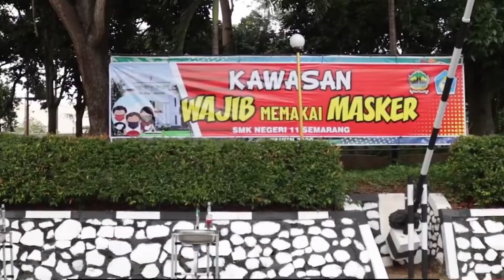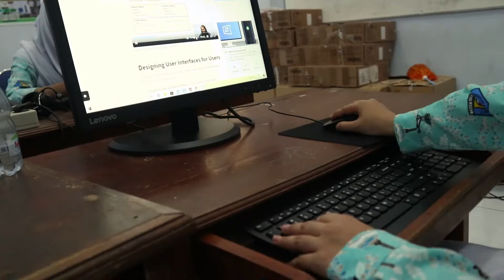TESTIMONI SISWA SAAT PELAKSANAAN PTM TERBATAS SMK NEGERI 11 SEMARANG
Sesuai dengan Surat Edaran Gubernur 420/0011645 Tanggal 25 Agustus 2021 (SMK Negeri 11 Semarang)